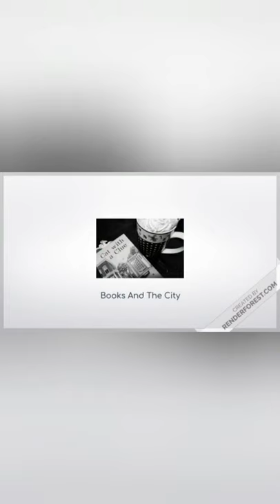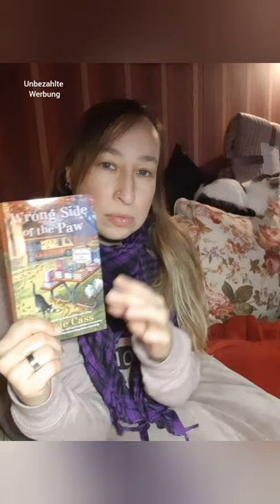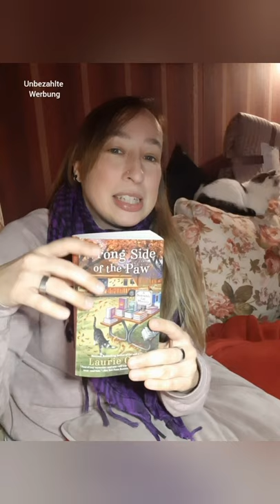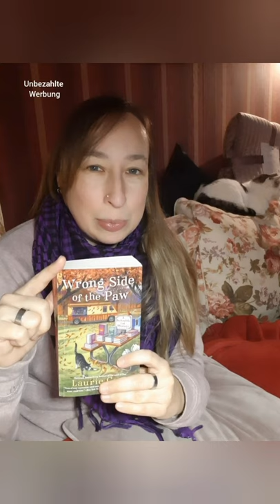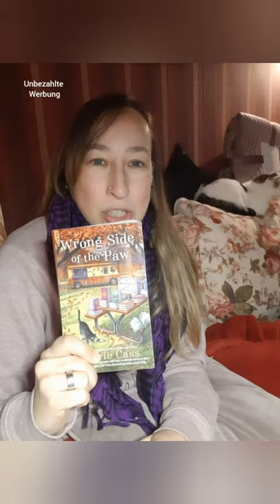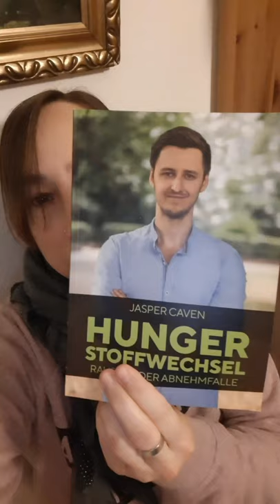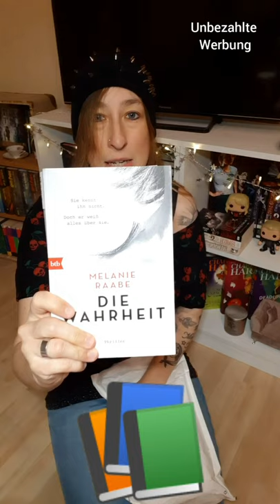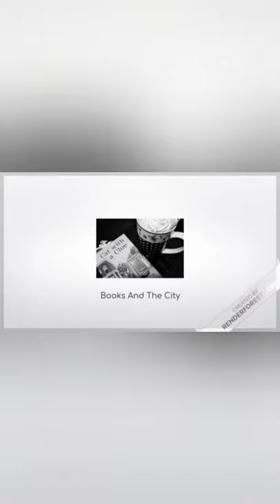booktube Kleiner weekly Vlog - über Bücher, Podcasts, Filme und Katzen 📚😺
Nici

Erwähnte Medien:
- Laurie Cass: Wrong side of the Paw, Berkley, 2017.
- Melanie Raabe: Die Wahrheit, btb, 2016.
 - Ellen Berg: Manche mögen's steil, atb,  2017.
- Jasper Caven: Hungerstoffwechsel, omos Media GmbH, 2018.
- Die Stimme der Toten, gehört auf Audible,  2020.
- Zach Braff, Donald Faison: Fake Doctors, Real Friends, Podcast, gehört auf Spotify, 2020/21.
- Scrubs, TV Show, NBC/ABC, 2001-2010.
- Charlaine Harris: Aurora Teagarden Mysteries, Berkley, 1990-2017.
- Film: Aurora Teagarden, A Bone To Pick, Hallmark Movies & Mysteries, 2015.
- Charlaine Harris: Sookie Stackhouse/Southern Vampire Mysteries, ACE, 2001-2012.
- True Blood, TV Show, HBO, 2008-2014.